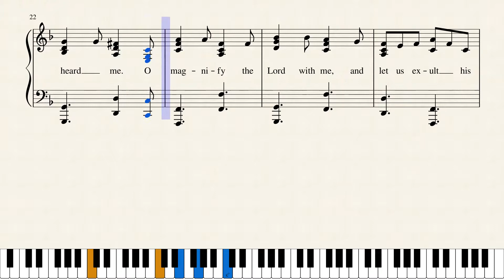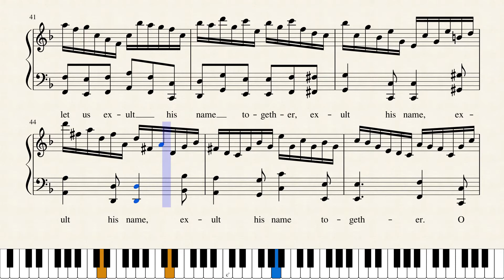O MAGNIFY THE LORD WITH ME Revised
O MAGNIFY THE LORD WITH ME (Revised) should really be re-written…. The pianistic variation at the end replaces the former syncopated chords. If you do not want to use it, please repeat the opening 8 bars.
has lists of all my music scores as well as my writings. The music has links to Musescore.com where that may be heard and downloaded (free). You may also listen to my latest scores on YouTube Channel named Merle Lamprecht. I’m currently revising many old scores.
My poetry and writings may also be downloaded (free). A new addition is my 3rd book of poetry, FOR MY FATHER. These were written after the death of my father in 1982. They are personal, but have a wide application. Blog: NEW TUNES FOR FAVOURITE CAROLS AND MORE